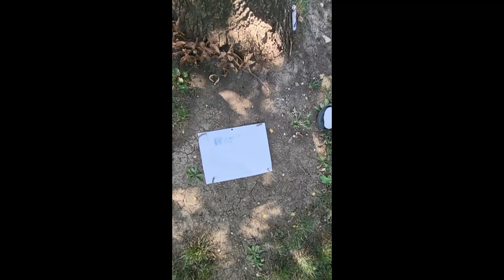My HATERED for FILMORA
It completely RUINED 2 of my videos. After doing this, I felt SO MUCH better!